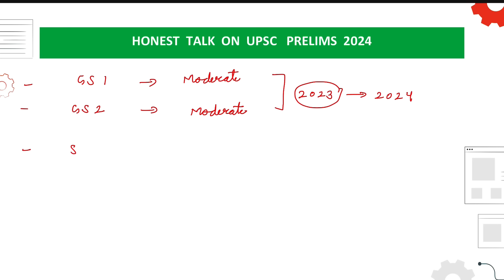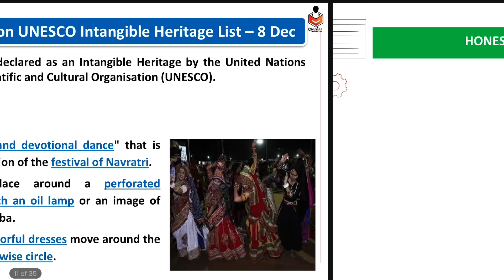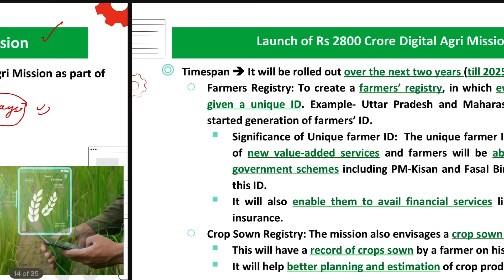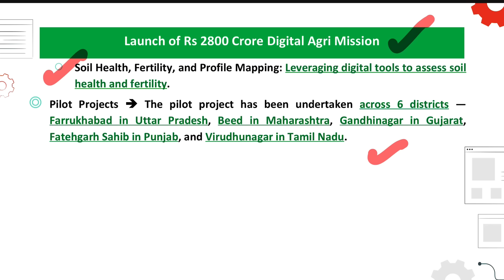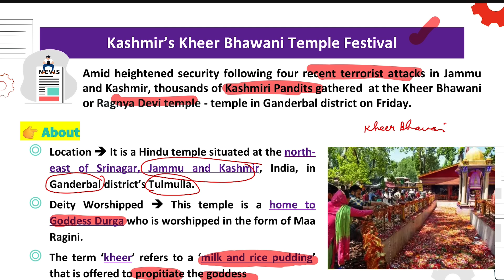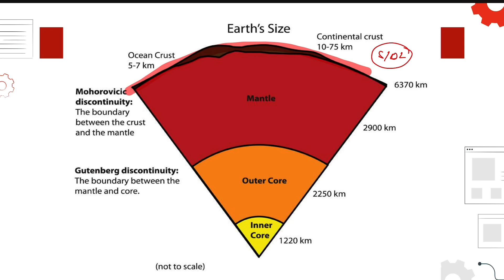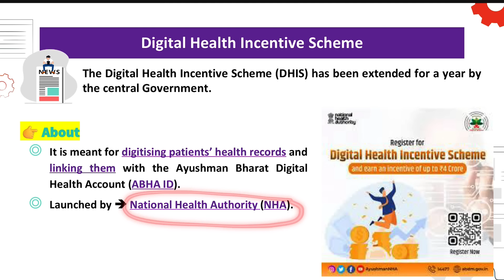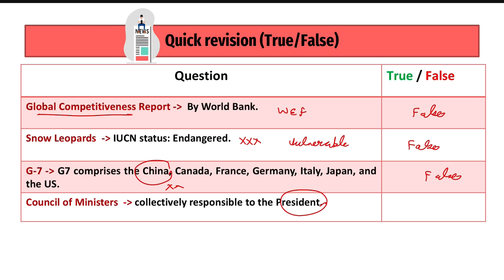17 June Current Affairs | Today Hindu Newspaper | Daily Current Affairs | 17 June 2024 | OnlyIAS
17 June Current Affairs | Today Hindu Newspaper | Daily Current Affairs | 17 June 2024 | OnlyIAS
00:00 - Introduction.
00:05 - Honest Talk On UPSC Prelims 2024.
01:55 - Delimitation of Constituencies - 8 FEB 2024.
07:25 - Launch of RS 2800 Crore Digital Agri Mission.
10:50 - Prerna Sthal Inaugurated.
12:25 - Kashmir’s Kheer Bhawani Temple Festival.
15:40 - Earth’s Inner Core is Slowing Down.
18:35 - Digital Health Incentive Scheme.
21:50 - Homework.
21:55 - Homework Discussion.
prelim booster
prelim booster news discussion
prelim booster news
prelim booster news analysis